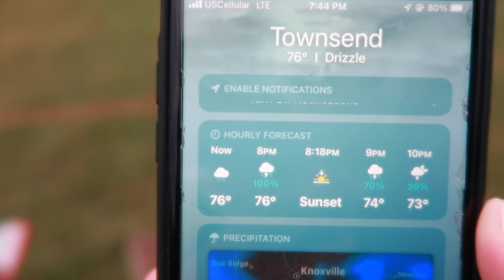HAD AMAZING NIGHT AT GREAT SMOKY MOUNTAIN HOT AIR BALLOON FESTIVAL | SPECTACULAR LASER LIGHT SHOW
Today we are in Townsend, TN at the Great Smoky Mountain Hot Air Balloon Festival. $5 entry and tons of food trucks, venders, and live music. Great fun for the whole family. $25 tethered hot air balloon rides. Plus an amazing laser light show.